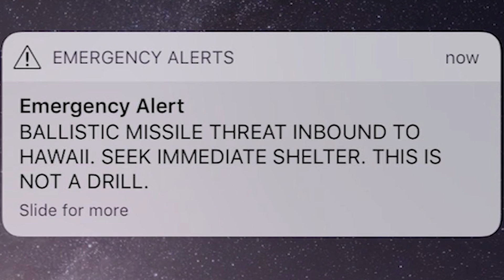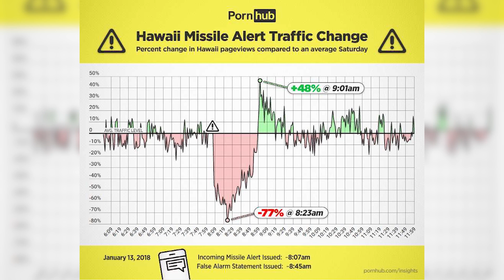Saber que nos vamos a morir puede aumentar la búsqueda de videos porno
Parece que la amenaza de los misiles falsos en Hawái era afrodisíaca. El portal ‘PornHub’ anuncio en sus páginas que el tráfico de su página aumento drásticamente tras anunciarse la falsa alarma.